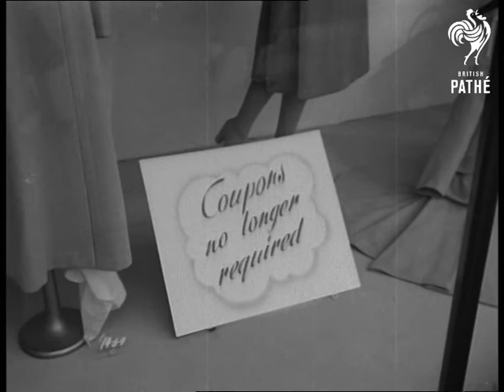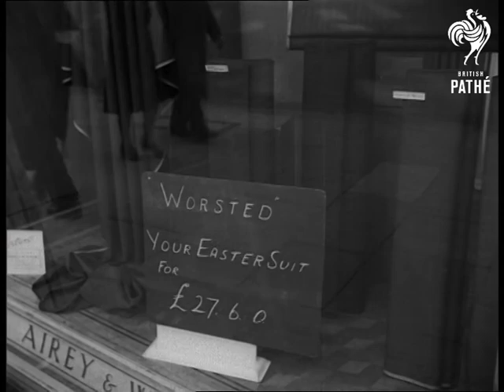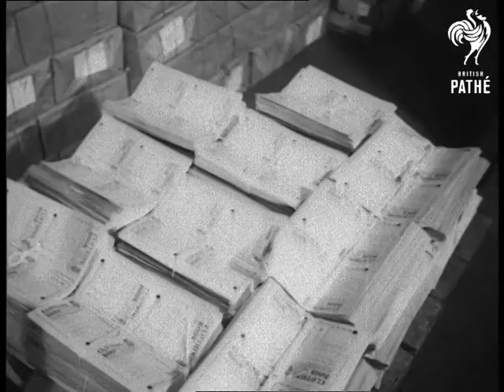Clothes Off Ration (1949)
Clothes come off ration, London.

Various shots women looking at clothing on display in shop windows.  C/U sign, pan to woman walking along street.  Pan to headline in the "Evening Standard".  C/U sign in tailor's window: "Worsted - Your Easter suit Â£27.60 d."  Reflections of passing people in window.  C/U sign: "Sale Now On".

C/U Delboy-type kerbside vendor selling nylons.  C/U his suitcase full of stockings on pavement, pan up to his face as he looks warily about.  He notices he is being filmed and hides.  M/S woman delving into her bag.  M/S same woman entering shop. Shot taken from inside display window of busy street.

Various shots workers in H.M. Stationery Office collecting together bundles of disused ration books.  C/U sign in shop window: "No Coupons", pan to man reading another sign "Peter Robinson Burlacade etc."

More shots workers in H.M. Stationery Office handing down bundles of useless books to another man.  Piles of books being wheeled away on hand truck.  Elevated shot man stocktaking.  More shots stacks of surplus ration books in H.M. Stationery Office with 2 men loading them onto trolley & another man checking.

L/S through shop window showing crowd of shoppers outside.   Various shots women looking into shop window.  M/S man approaching from opposite direction, he looks in window and walks away.  He pulls out his pocket lining to signify his lack of money.  NB: lengths of spacing between shots.

Elevated & C/U shots of piles of books in H.M. Stationery office with checker walking into picture & giving instructions to workmen. Various shots piles of surplus books.  Date on original record is 15/03/1949.

 FILM ID:2264.04